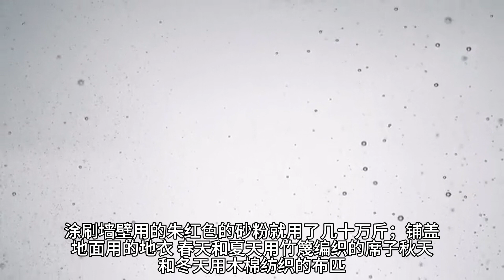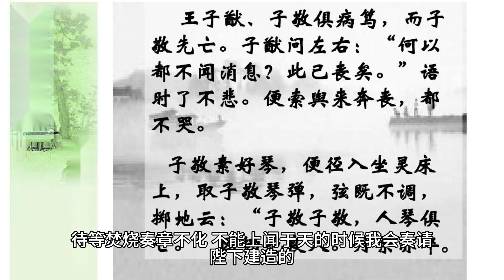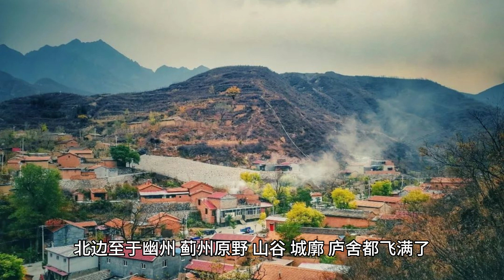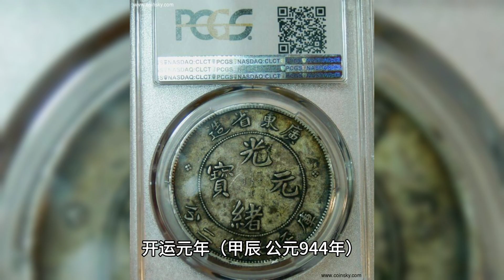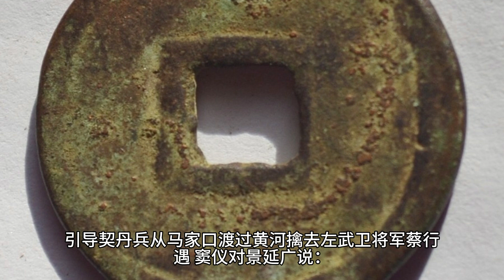《资治通鉴》后晋纪四